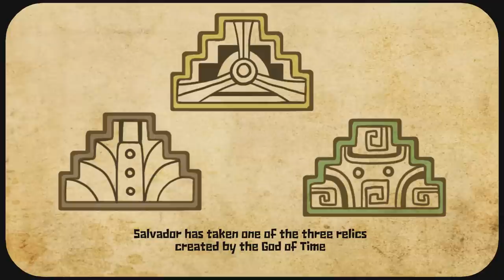Guacamelee 2 PC Gameplay Impressions - SAVING THE MEXIUNIVERSE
Guacamelee 2 gameplay with Splat! Let's Play Guacamelee 2 and see how the sequel stacks up versus the original! Punch blast and luchadize your way through a new adventure!